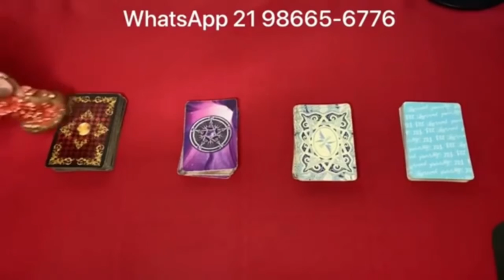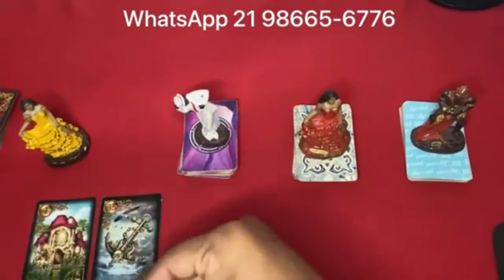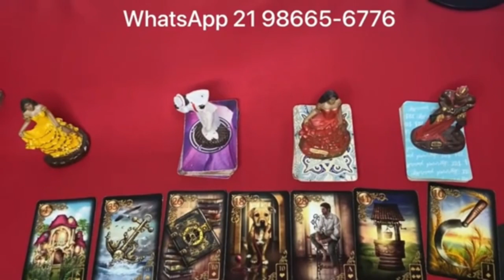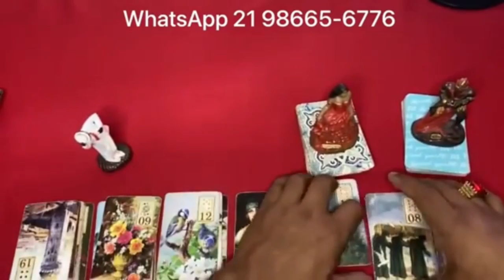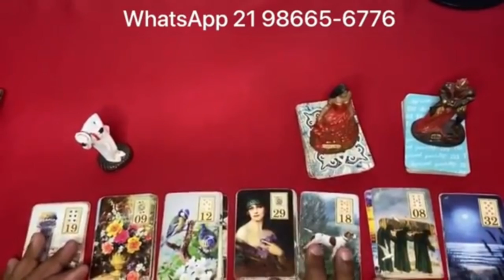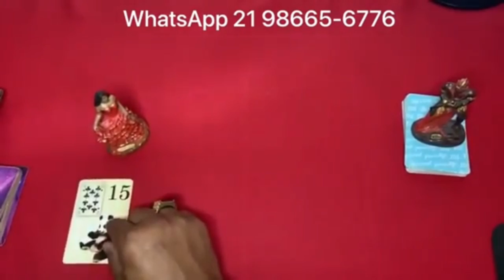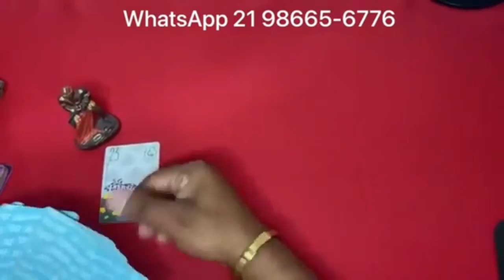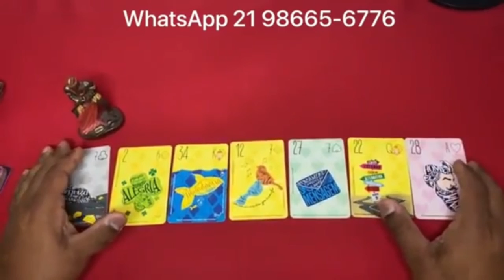Descubra Suas Respostas Com o Tarot Responde 🔮 | Leitura de tarot Diárias e Interativa